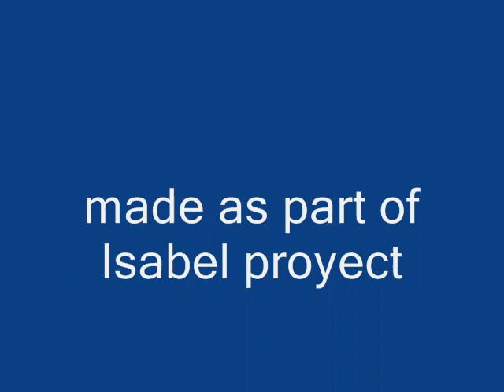our isabel film